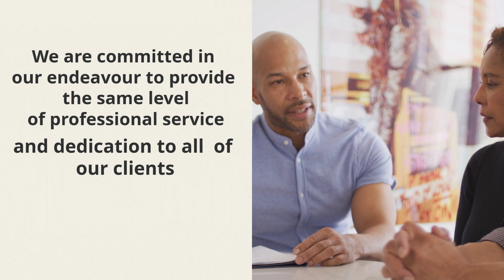JFPropertyGroup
This short video shows JFPropertyGroup Services.